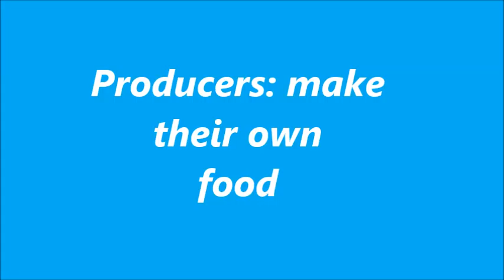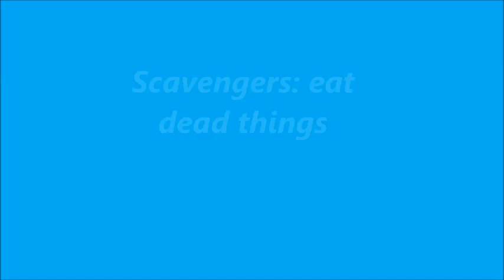Ecology Food Chain Project Lexus Period 2